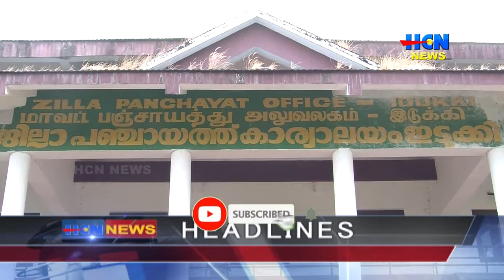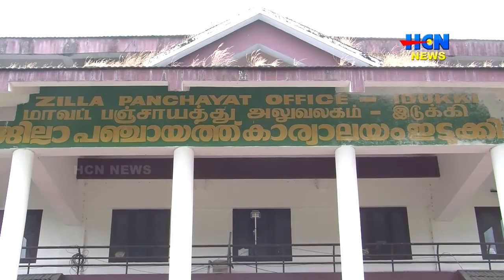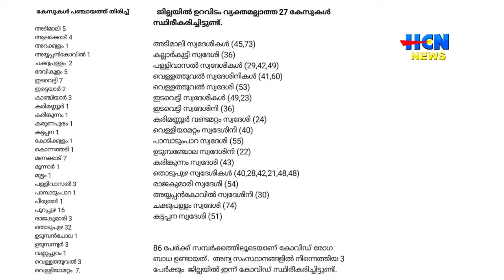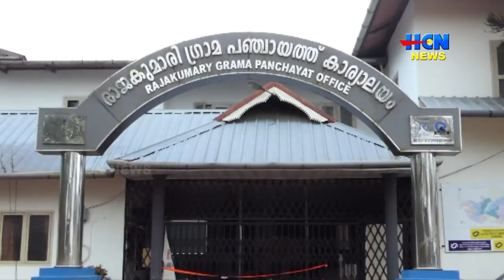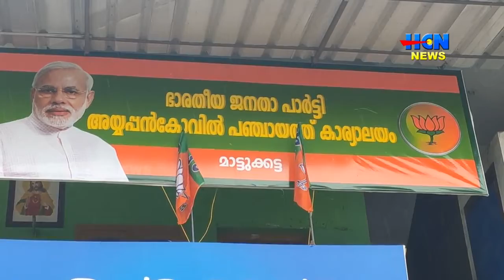HCN NEWS 17 11 2020